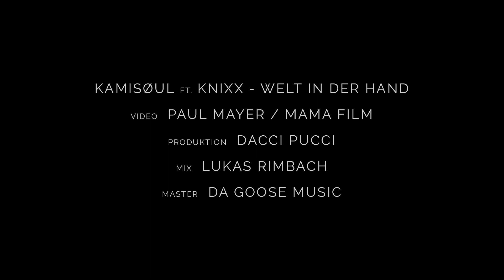Kamisoul ft. Knixx - Welt in der Hand (prod. Dacci Pucci)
I made this song with my buddy Kamisoul a while ago and now he created this nice video - Hope you enjoy :)

Credits:

Lyrics: Kamisoul
Video: Paul Mayer / MaMa Film
Mixdown: Lukas Rimbach
Master: Da Goose Music

Andrew
Andrew O.
Drew P.
Marek M.
Stefan D.